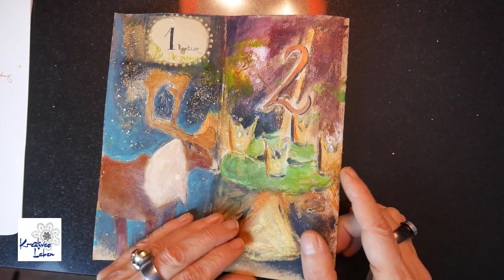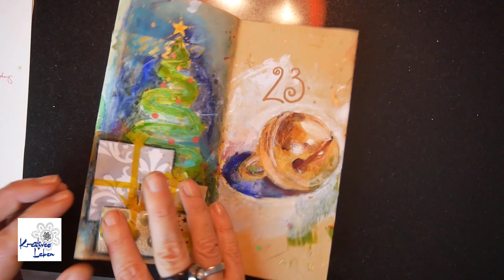Advent Calendar - Adventskalender 2019 Flipthrough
Ich zeige Euch meinen fertigen Adventskalender für 2019
I'm showing you my finished advent calendar 2019

Du willst malen lernen? Oder neue brauchst neue Inspirationen? Hier geht es zu meinen deutschsprachigen

Find here my newest online course "A Playful Introduction to Art Journaling"